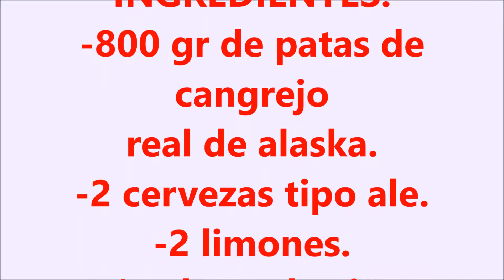PATAS DE CANGREJO REAL DE ALASKA BORRACHAS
Hola bullidores, hoy os traigo una RECETA DE ORIGEN NORTEAMERICANO, UNAS DELICIOSAS PATAS  DE CANGREJO REAL COCIDAS EN CERVEZA , LIMON Y ESPECIAS..SUPER FACILES DE HACER Y DELICIOSAS